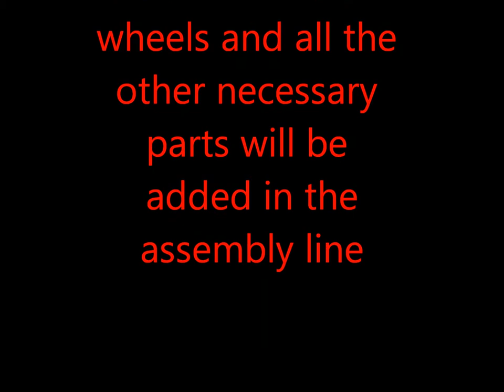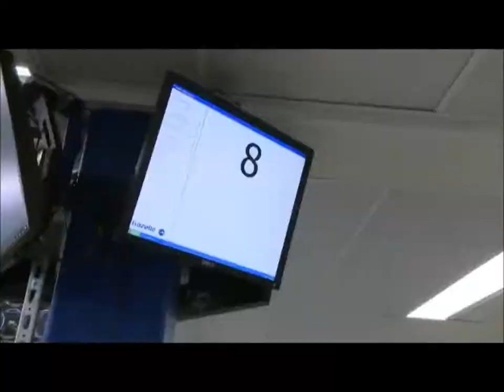Global studies - assembly process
How a bike is made.

None of the song are made by me. Queen - Bicycle race

Also footage from: ''De firma mooi bedacht'' is being used in this movie and they deserve some credit as well.